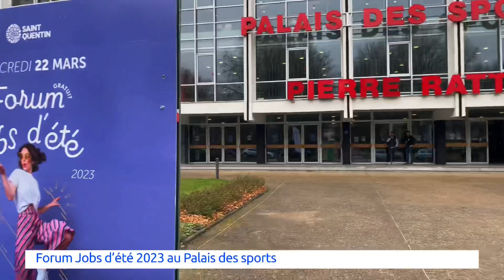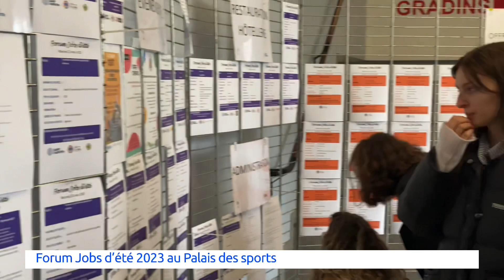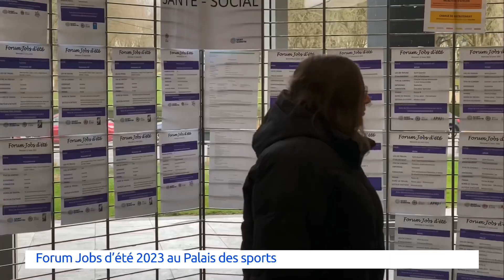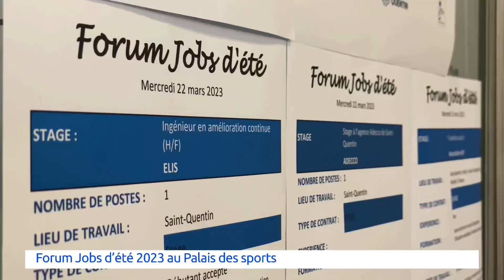Forum Jobs d’été 2023 à Saint-Quentin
Reportage sur le Forum jobs d'été 2023, animé au Palais des Sports à Saint-Quentin. Et organisé par le Pôle Jeunesse, cette journée était consacrée aux jeunes de 16 à 25 ans.

Une création des services civiques du Pôle Jeunesse :
- Esteban Cruvellier
- Jean-Guillaume Messager

Reportage monté par : Esteban Cruvellier